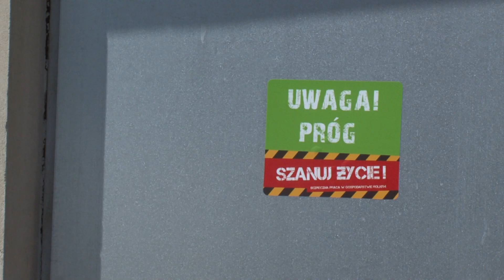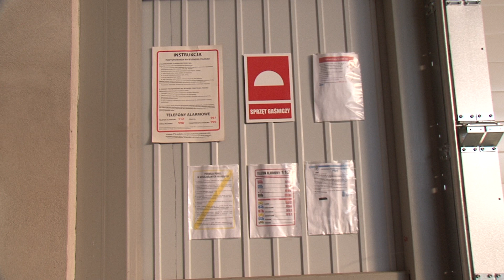Bezpieczne Gospodarstwo Rolne 2017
Bezpieczne gospodarstwa rolne na Opolszczyźnie w 2017 roku.